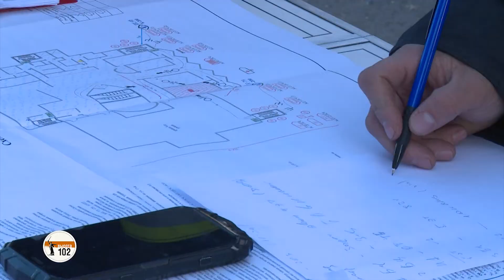Спокойно, без паники: в Волгограде учились спасать посетителей ТРЦ